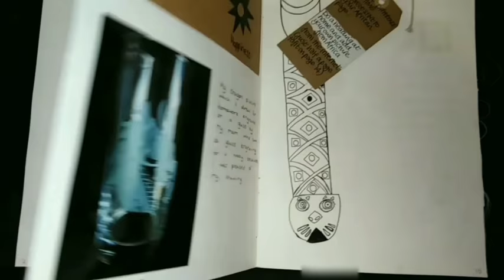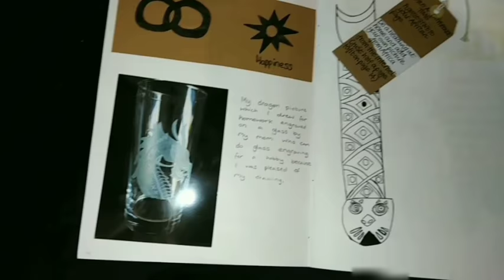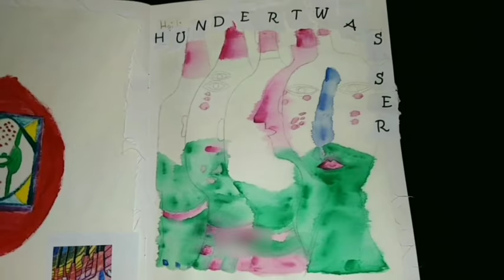my old and terrible art book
Hey guys, I've recently found some old art class sketchbooks and decided to make a video of me flipping through the pages showing you guys some of my art when I near enough first started to study art. I know the drawings aren't the best and there are a few unfinished ones, this was back when I had just started high school and studying art techniques as shown by the paint test pieces and the fish features.